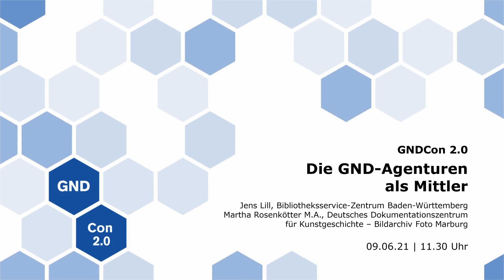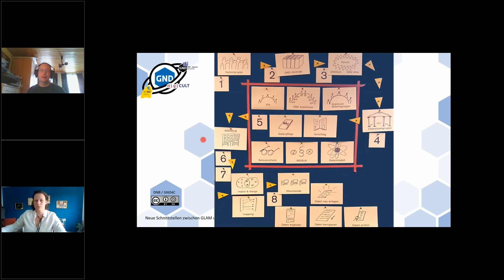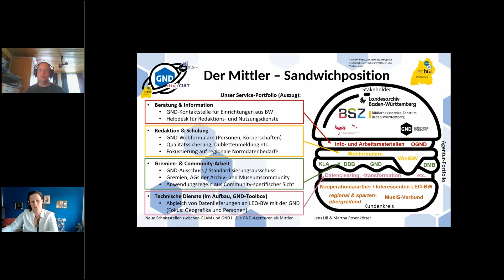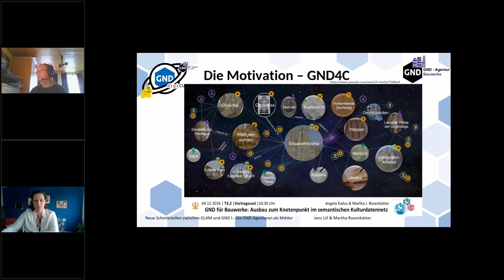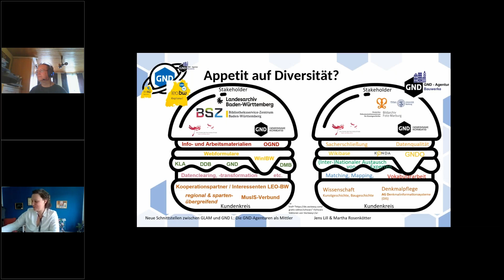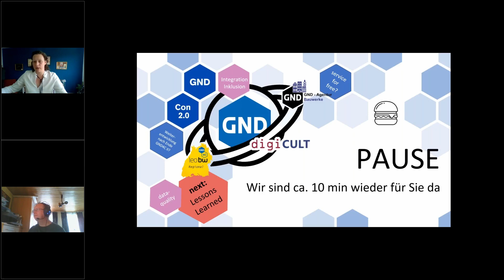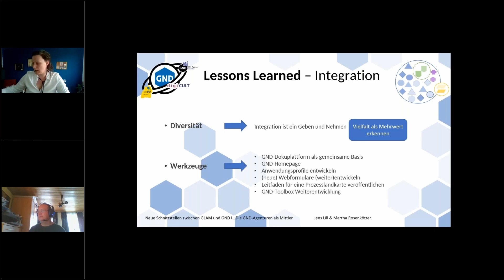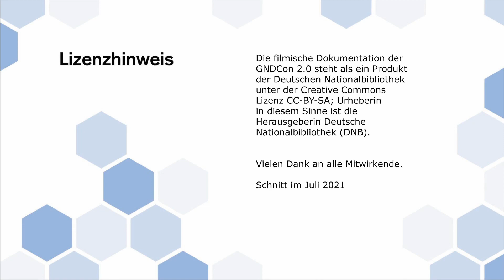GNDCon 2.0 // Die GND-Agenturen als Mittler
Jens Lill und Martha Rosenkötter – Die GND-Agenturen als Mittler
Die Öffnung der GND gelingt nur durch die aktive Teilhabe aller Sparten an der Produktion und Weiterentwicklung der GND. Kultureinrichtungen sollen die Möglichkeit bekommen, ihre Bedarfe an die GND hinsichtlich der Regelwerke und Standards über einen transparenten und direkten Dialog einzubringen. Als Mittler sollen GND-Agenturen fungieren. Ein Bericht aus der Pilotpraxis.

00:00 Beginn
11:52 LEO-BW-Regional
21:57 Bauwerke
34:03 Fragerunde
57:20 Lessons Learned